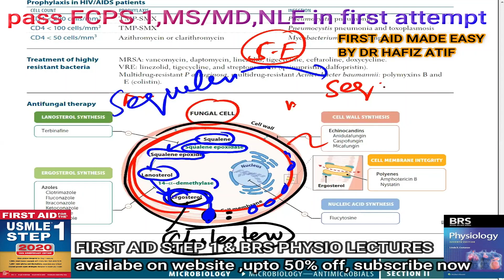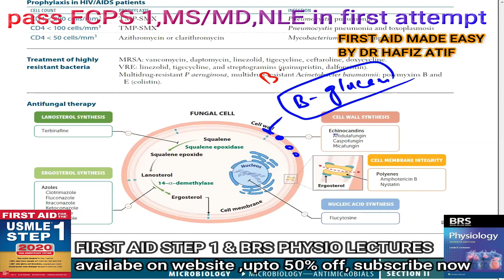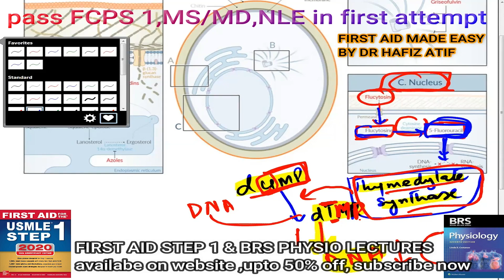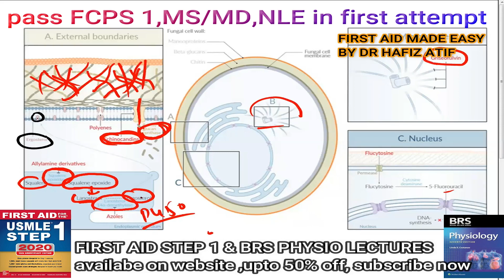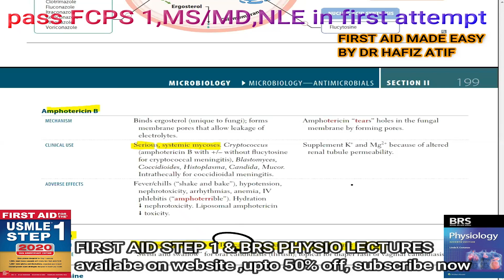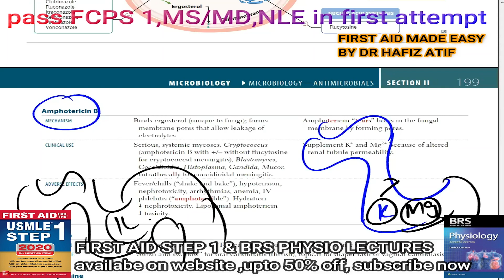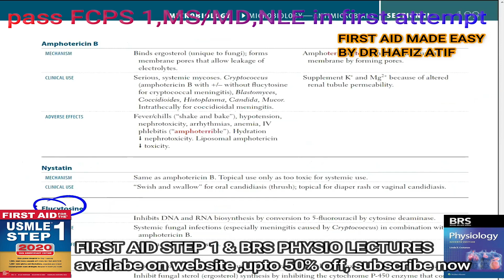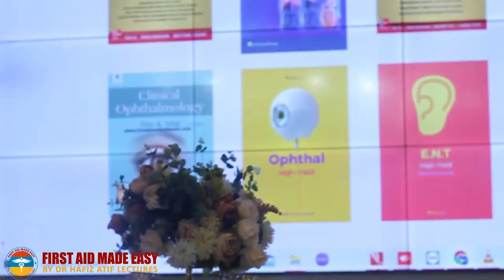Anti-Fungal Drugs, mechanisms, side effects, FCPS, NRE,MD/MS, USMLE